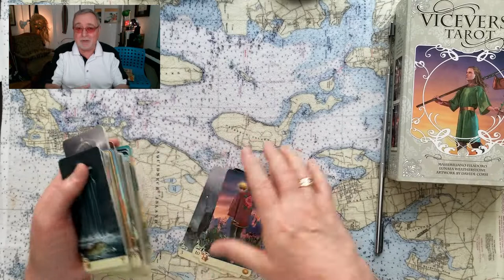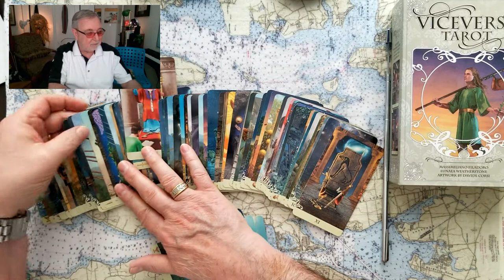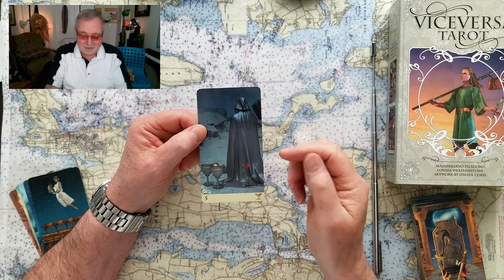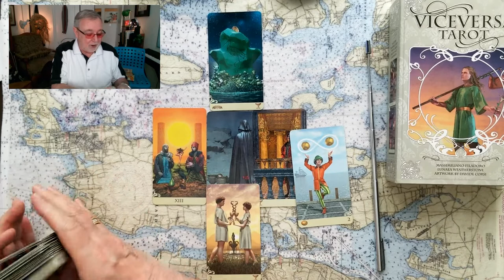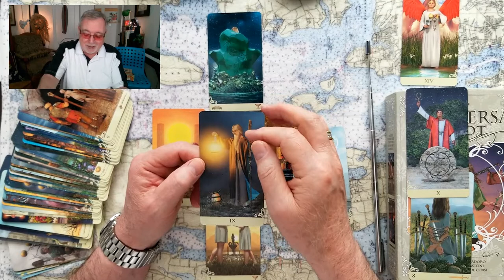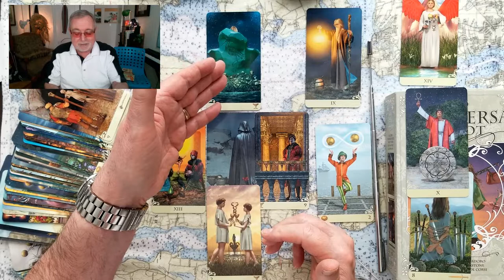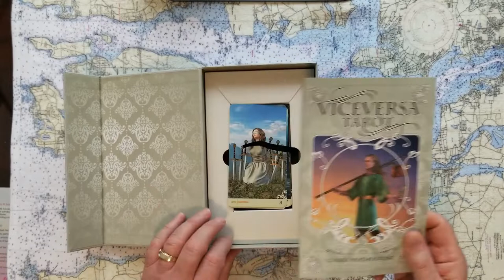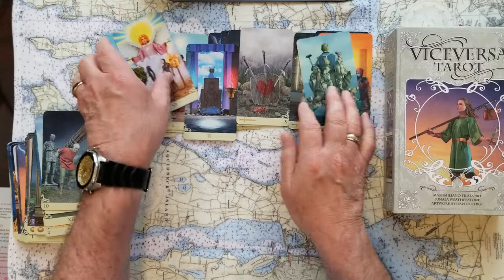Prince Georges' future marriage? Tarot Card Reading